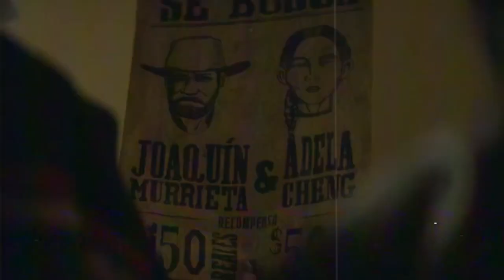La cabeza de Joaquín Murrieta I Leyenda mexicana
No te pierdas "LA LLORONA HORROR SHOW" el mejor programa de terror.

Escúchalo todos los viernes a las 7:00 p.m. por el 95.5 FM de tu radio 📻 También en nuestra página web